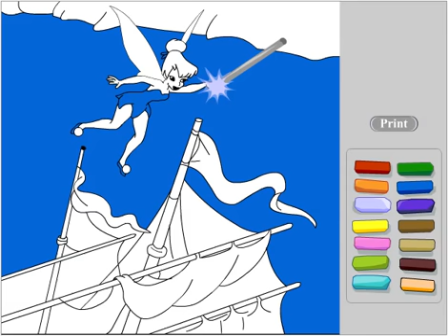Juego: Colorear Campanilla Volando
Colorea un dibujo de Campanilla volando.